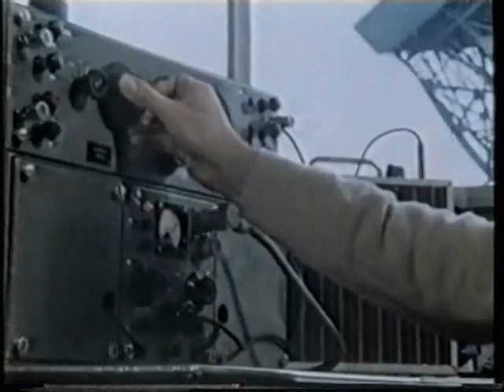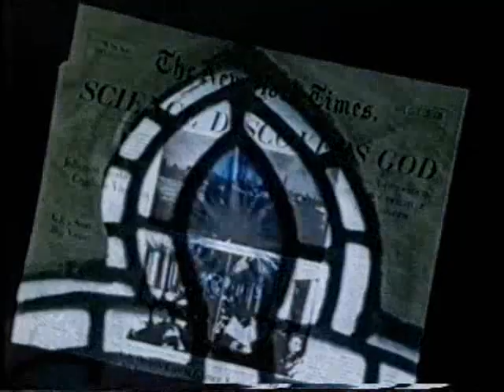The Creation: Science v Religion; Documentary (2 of 4)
The Creation
Documentary:  by  Everyman 1985
Peter William Atkins (born August 10, 1940)John Polkinghorne KBE FRS (born October 16, 1930
Paul Davies is theoretical physicist, cosmologist, astrobiologist, author and broadcaster. He was born in London in 1946